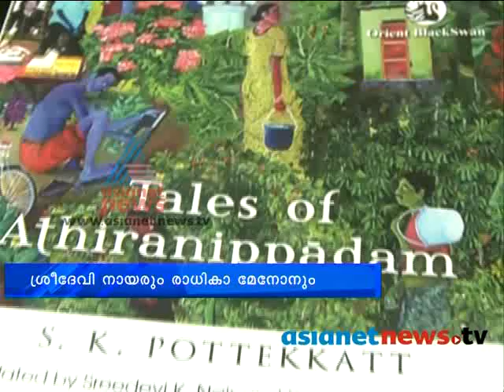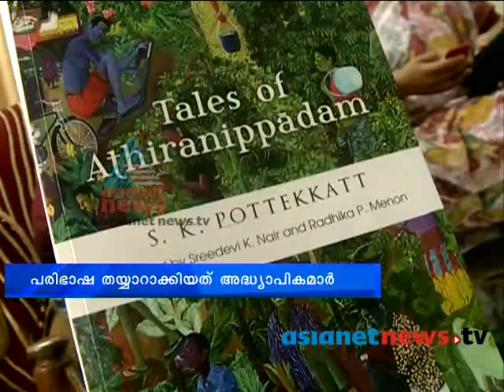"Tales of Athiranippadam: ": Trivandrum News:Chuttuvattom News 6th aug 2013 ചുറ്റുവട്ടം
Tales of Athiranippadam: a translation of S. K. Pottekkat's Oru Desathinte Katha